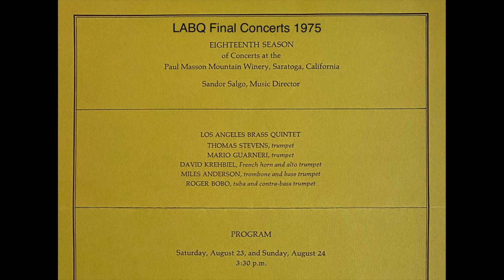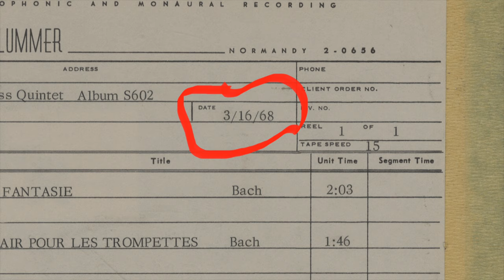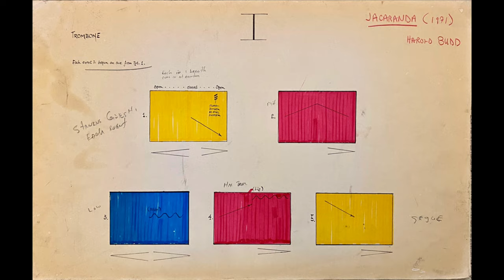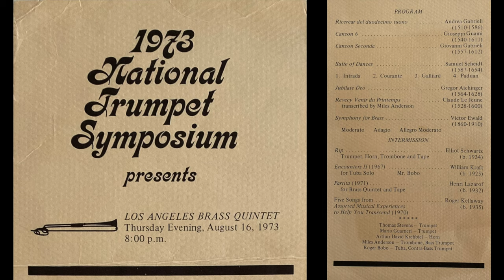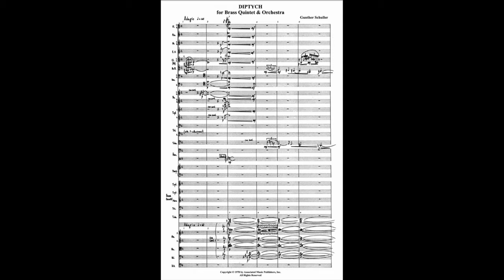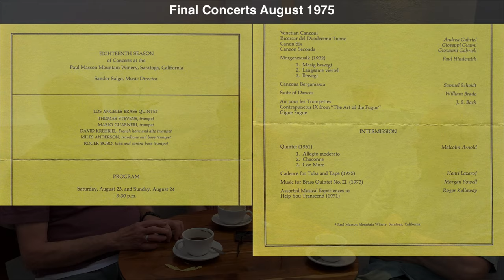The Los Angeles Brass Quintet: "In Conversation"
Miles Anderson, Roger Bobo & Mario Guarneri review the founding and development of the Los Angeles Brass Quintet from its founding in 1965 through to its conclusion in 1975.